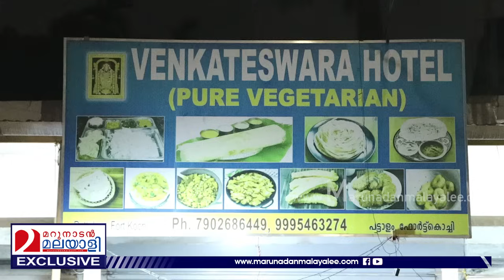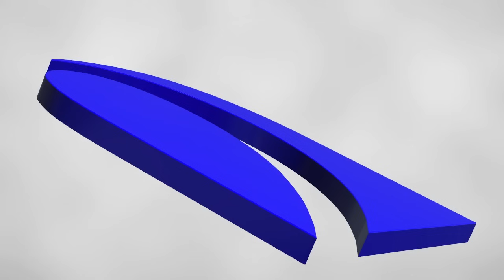ഫോര്‍ട്ട് കൊച്ചിയില്‍ ചായക്കടക്കാരന്റെ മനസമാധാനം പോയി l Rajinikanth l Sudhakar Prabhu fort kochi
തലൈവരെ നീങ്കളോ...? കൊച്ചിയില്‍ ചായക്കച്ചവടം നടത്തുന്ന രജനീകാന്ത്